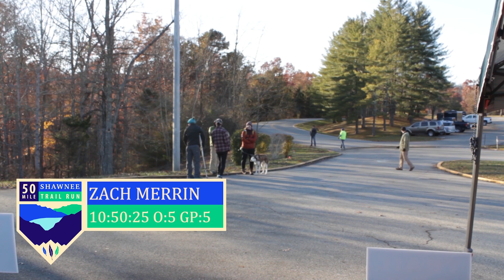Shawnee 50 2018 Finisher Videos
We were at the Inaugural Shawnee 50 Mile Trail Run and compiled this video of all 75 finishers.